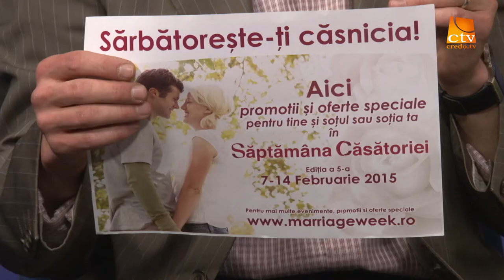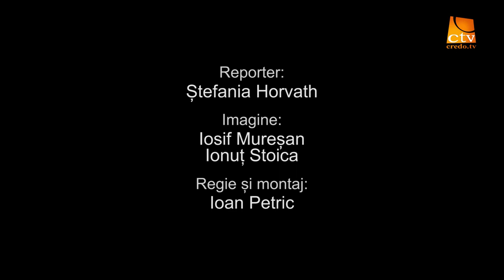Saptamana Căsătoriei 7-14 Februarie 2015 - Interviu